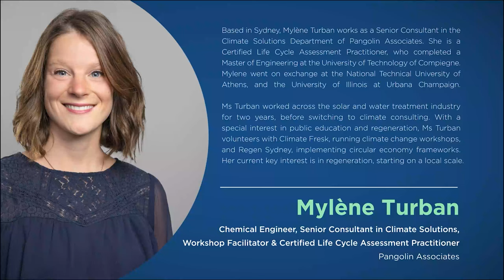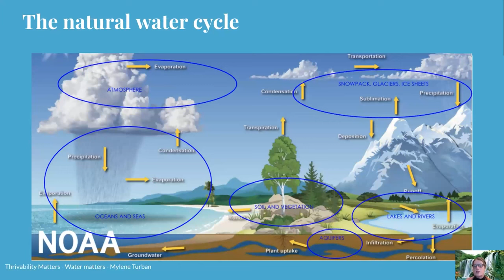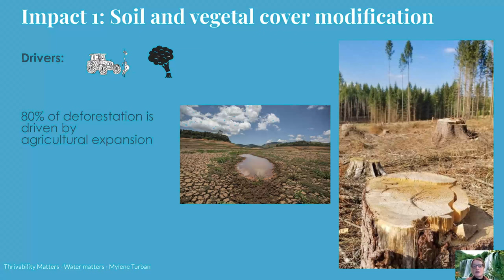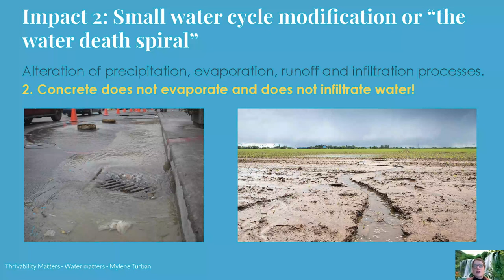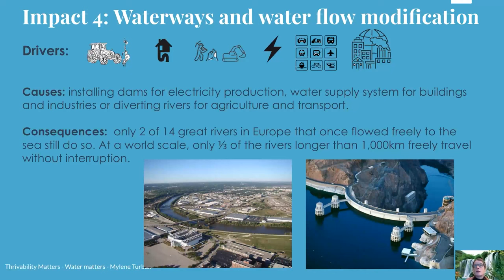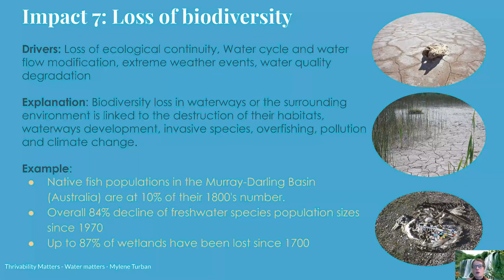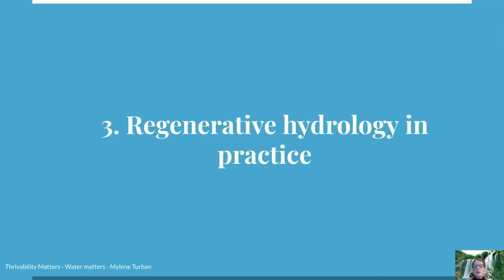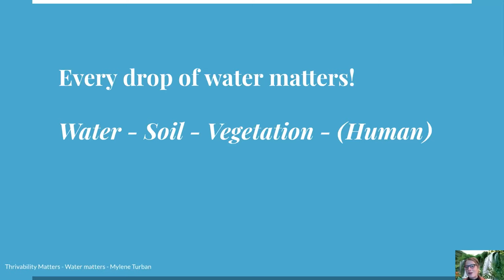Water - A Systemic View of The Challenges Ahead | Presented by Mylène Turban | THRIVE Webinar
Based in Sydney, Mylène Turban works as a Senior Consultant in the Climate Solutions Department of Pangolin Associates. She is a Certified Life Cycle Assessment Practitioner, who completed a Master of Engineering (Industrial Processes) at the University of Technology of Compiegne (France).

Mylène went on exchange at the National Technical University of Athens (Greece), and the University of Illinois at Urbana Champaign (USA). Ms. Turban worked across the solar and water treatment industry for two years, before switching to climate consulting.

With a special interest in public education and regeneration, Ms. Turban volunteers with Climate Fresk, running climate change workshops, and Regen Sydney, implementing circular economy framework. Her current key interest is in regeneration, starting on a local scale.

This presentation was from the August 2023 THRIVE Webinar. In our webinars, we gather experts on the issues that affect our world and give you the chance to discuss with them about how to make a thrivable future for all.